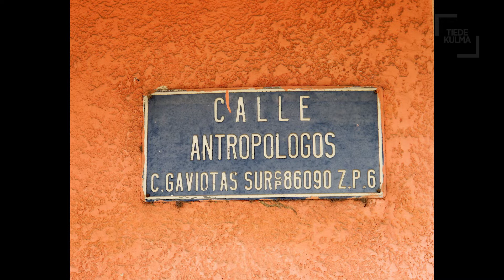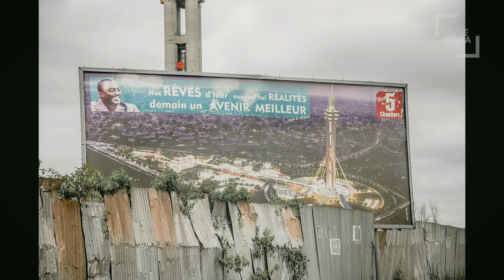Divided City: Global South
The urban inequality of large cities and the accumulation of disadvantage present a problem all across the globe. People from similar backgrounds occupy the same areas, resulting in the division of urban space and city districts, among other factors, by ethnicity, income level, religion and language. Why is this and how can this trend be influenced?

Florencia Quesada Avendaño, Filip de Boeck and Anja Nygren talk about cities in Latin America and Africa. The event is hosted by Reetta Räty.

Video is recorded in Divided City event at Think Corner on 19 September 2019. Event is part of the Crazy World event series in Think Corner. See the programme and watch videos